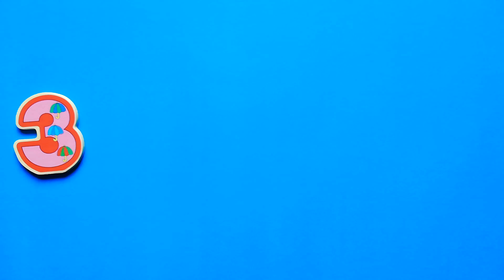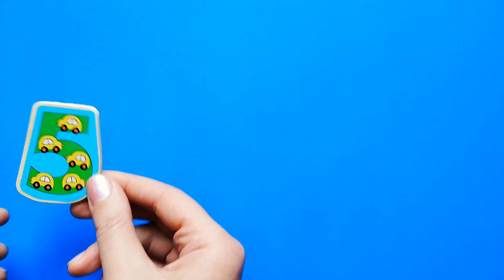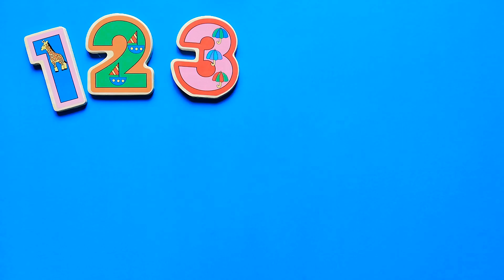ვისწავლოთ თვლა (ვისწავლოთ ციფრები - viswavlot tvla)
იოს სახლი გთავაზობთ მორიგ სასწავლო ვიდეოს ბავშვებისათვის.

ვისწავლოთ დათვლა.
ვისწავლოთ თვლა

ვისწავლოთ თვლა ერთიდან ათამდე

Ios saxli - viscavlot datvla ertidan atamde
 Saswavlo video bavshvenisatvis

viswavlot cifrebi
viswavlot tvla
viswavlot datvla

ავტორი: სოფი მილაძე
ამავე არხზე თქვენ შეგიძლიათ ნახოთ სხვა ტიპის ვიდეოები: ვისწავლოთ ფერები ვისწავლოთ ანბანი
ვისწავლოთ წერა
ვისწავლოთ ტრანსპორტი ვისწავლოთ პირველი სიტყვები
ვისწავლოთ ხილი და ბოსტნეული
ვისწავლოთ ხატვა
გახმოვანებული ზღაპრები
საბავშვო ლექსები
qartuli zgaprebi
sabavshvo videoebi
sabavshvo leqsebi
emilias videoebi
ემილიას ვიდეოები

learn numbers
learn colors